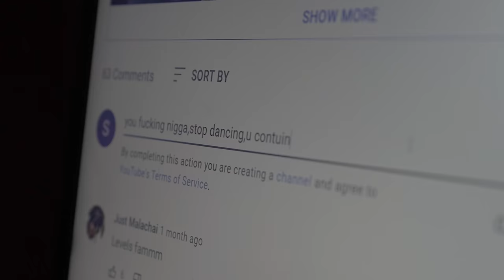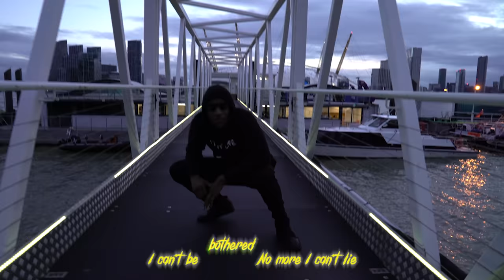YS Wave - Talking That Shit (WAVESTYLE)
Wavestyle (Volume 1) | Talking That Sh*t

The wavestyle series has now begun kicking off with Talking that shit. As YS WAVE raps about how internet trolls be hiding behind the screen abusing people, in a trap melodic vibe which he classify as the wave. This style has not been seen or heard before so stay locked in as we embark on the new wave era.

Music and Production by : YS Wave

Directed by : Joseph Kundi